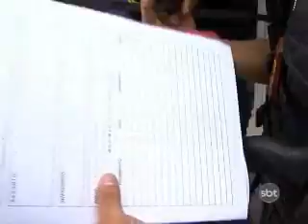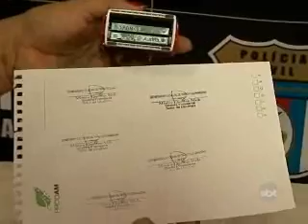1ºBLOCO JORNAL 220312